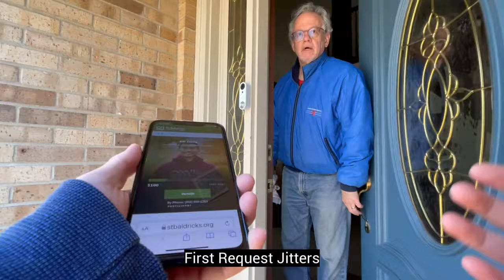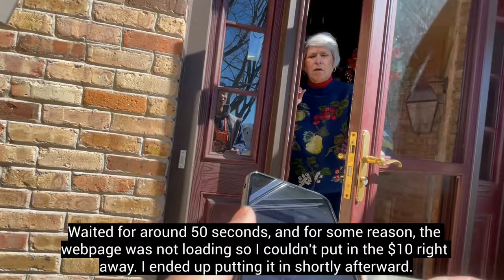Rejection 13: Fundraising for St. Baldrick's (Day 1)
Day 13: Went door-to-door to fundraise for St. Baldrick's, an event I'm participating in this year. I've done St. Baldrick's in the past before, so I wanted to do it one more time my senior year of high school. St. Baldrick's is an event where you shave your head and raise money to fund research for childhood cancer cures. I will be shaving my head on Thursday at my school. After this video, I have raised a total of $125, and I hope to raise even more over the next few days!

If you would like to donate, any donation is greatly appreciated!

*I was incredibly busy yesterday, March 13, so I wasn't able to upload it last night. All of the footage was filmed on March 13 though. Sorry for the late upload!